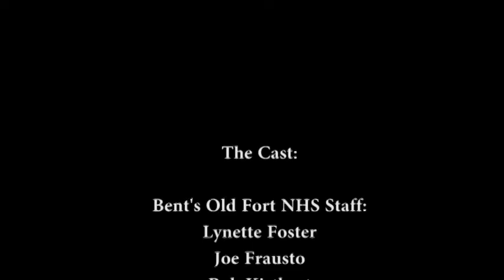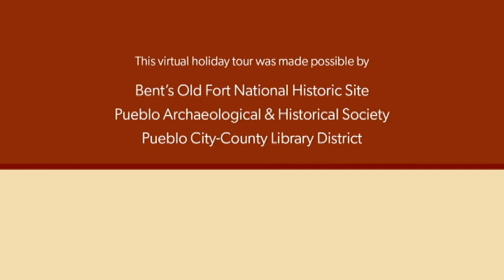Old Bent's Fort Christmas Special